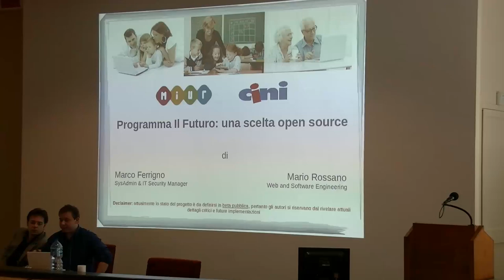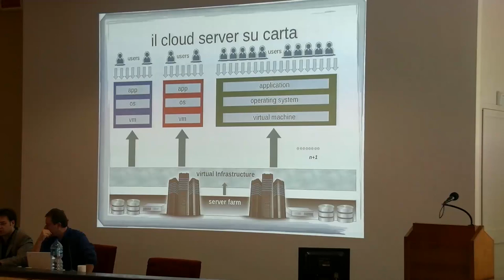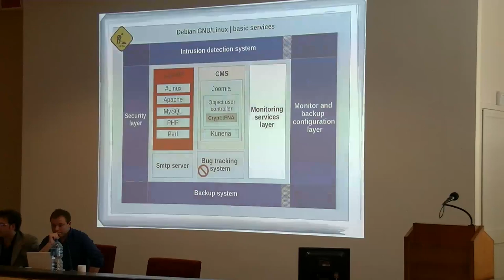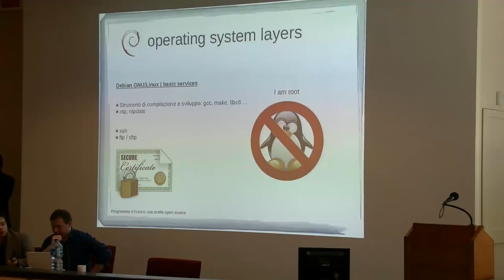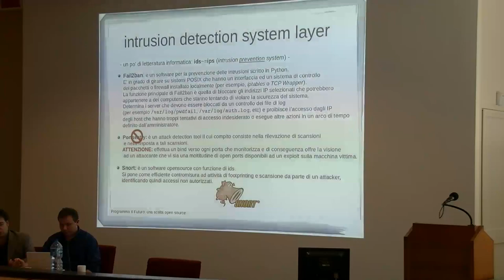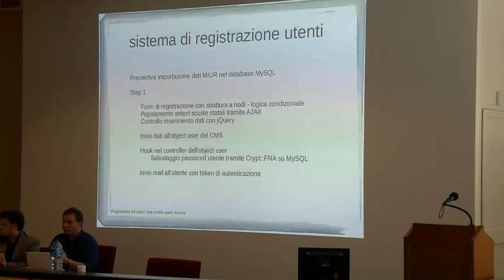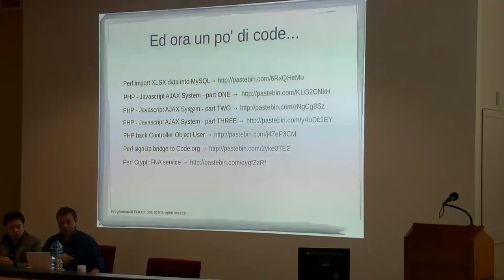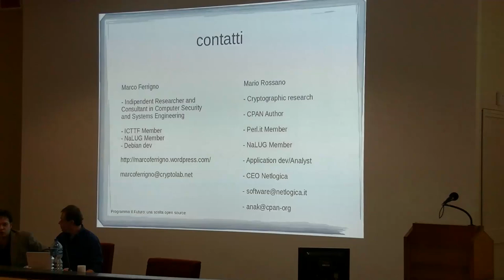Linux Day Napoli 2014: Marco Ferrigno e Mario Rossano - Programma il Futuro: una scelta open source